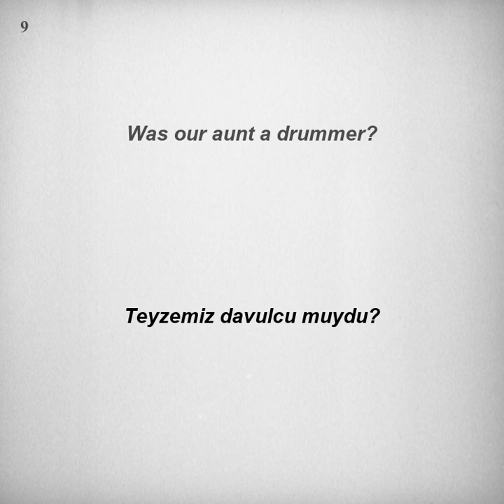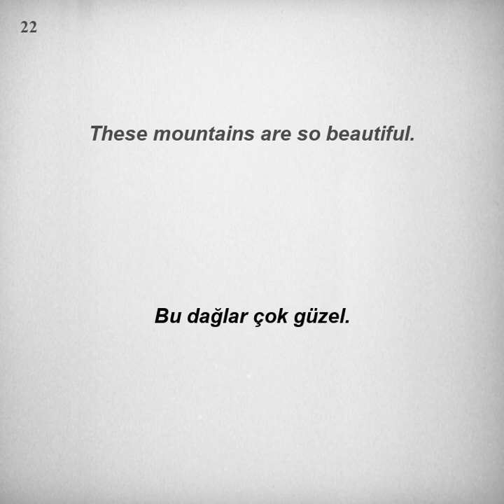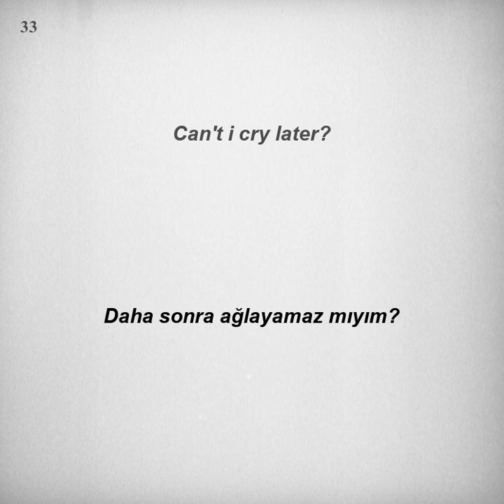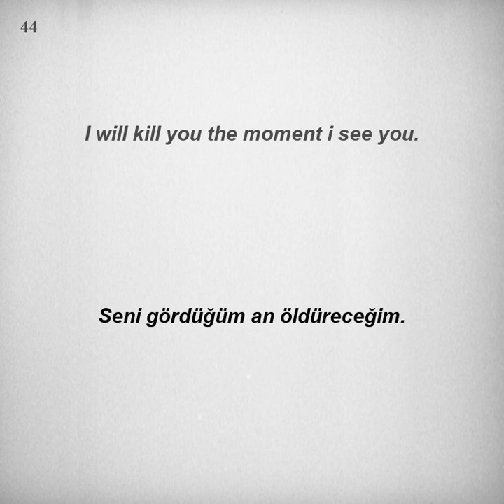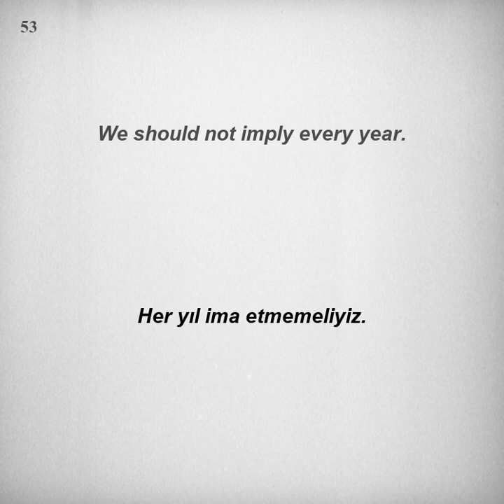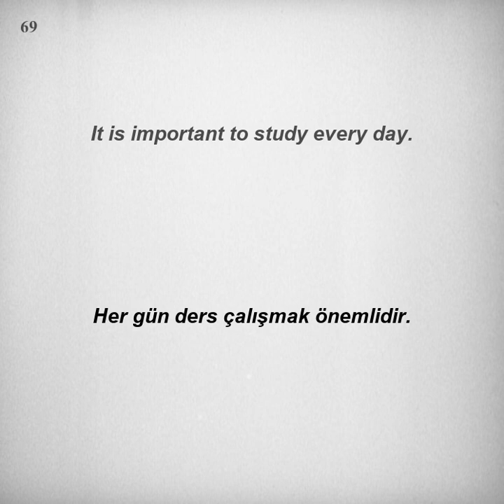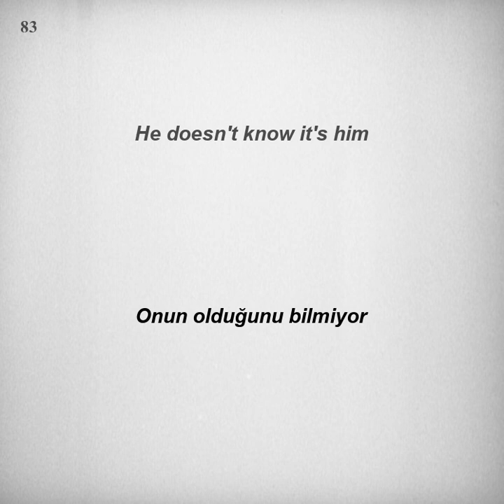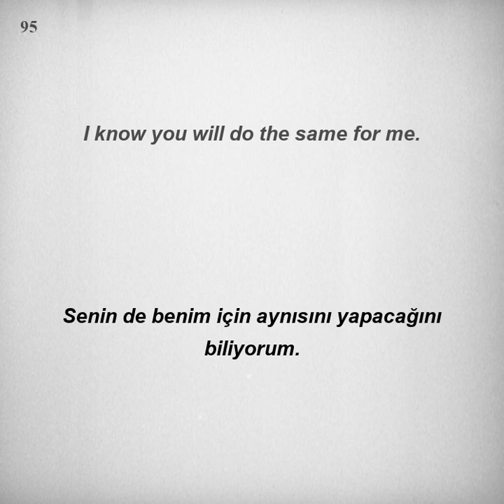Kolay ve hızlı, İngilizce Dinleme Pratiği - Cümle Örnekleri